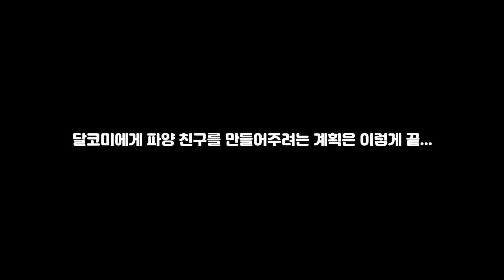팩맨개구리를 처음 본 강아지의 반응은?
귀여운 달콤이에게 파양 친구들을 소개시켜줬어요!
과연 반응은??

-평일 오후 4시 업로드! 주 3회 이상 가즈아!!